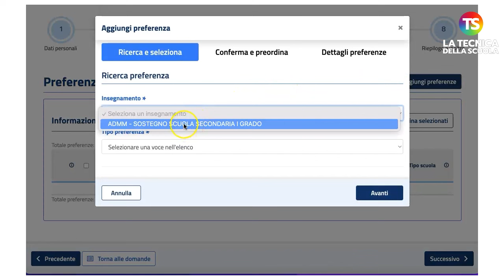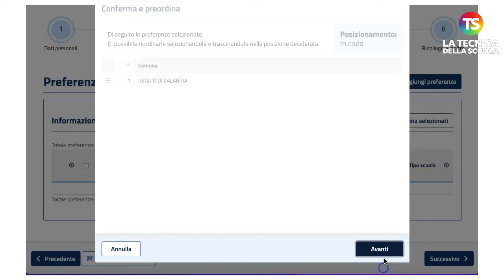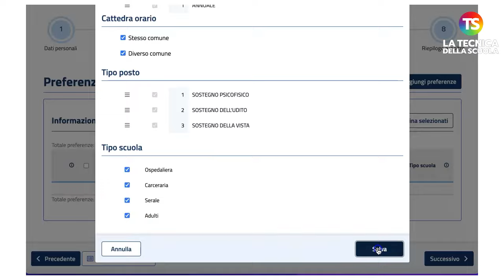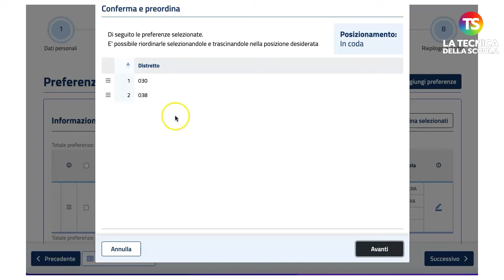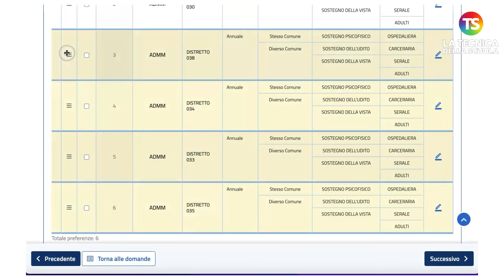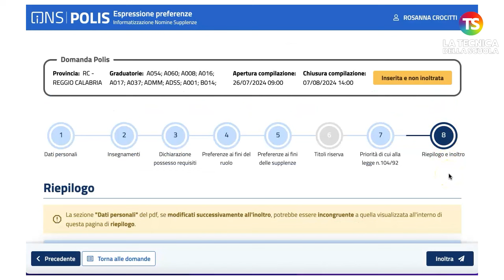TUTORIAL 4/4 - 150 preferenze Gps 2024 - Come esprimere preferenze ai fini del ruolo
150 preferenze Gps 2024, l’attesa è finita: dalle ore 9,00 del 26 luglio 2024 alle ore 14,00 del 7 agosto 2024 è possibile indicare la scelta delle scuole. Le istanze devono essere presentate unicamente in modalità telematica tramite il portale “Istanze on line”.

Il prof. Lucio Ficara, spiega al tutorial come esprimere le preferenze ai fini del ruolo.

e sui nostri canali social